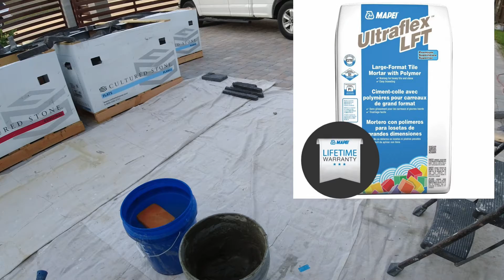💎💎💎 Cómo poner piedras en pared: Facilmente.💎💎💎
Cómo poner piedras en paredes? Preceso de instalacion o colocacion  de piedras en fachadas y paredes exteriores. En cualquier proyecto de construccion o adicion la utilizacion de piedras de cemento( cultured stone) se ha convertido en una practica muy usada por su extraordinaria apariencia y belleza a  y paredes tanto exteriores como interiores. El uso de estas piedras esta al alcance de todos .El precio y la entrega a domicilio ya no es un problema . DIY . Hazlo tu mismo. Do it yourself